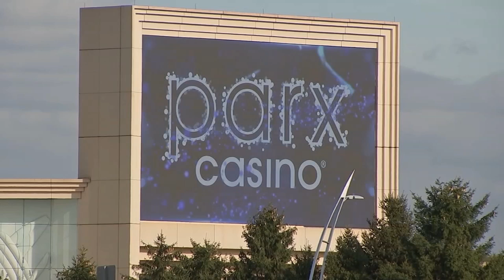Pharmaceutical CEO Followed & Killed After Winning $10,000 at Pennsylvania Casino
A 54-year-old Plainsboro, NJ man won big at the Parx Casino in Bensalem, PA. He had some really good luck, but he did not realize he had bad luck following him. 2 men were following him around and watching him. When Sree cashed out and pocketed his $10,000 win and headed home, he was not alone. A BMW with a 27-year-old driver was right behind him. Sree made it in his house but shortly after the driver of the BMW crashed right through the sliding glass doors in the back of Sree's house and shot him in a robbery gone bad. Sree never even made it upstairs to his sleeping family.